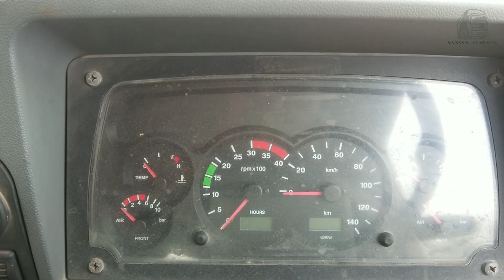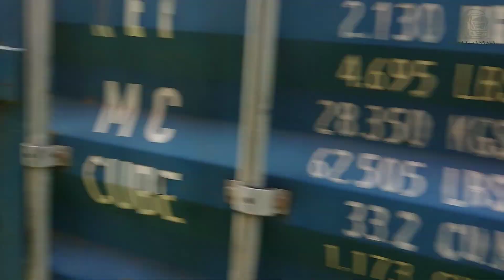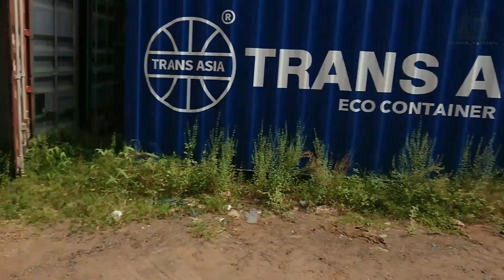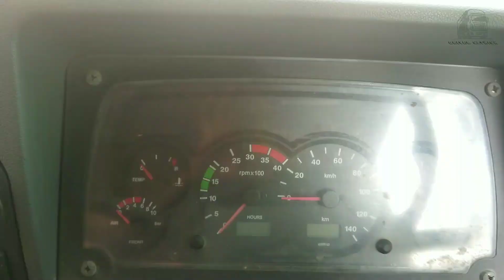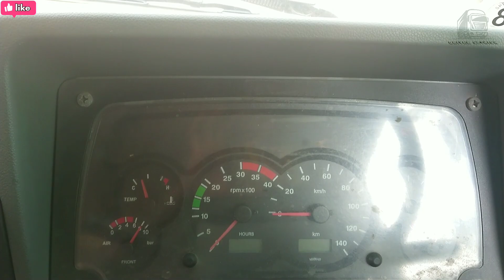😀 4 New tyres Container box ரொம்ப நேரம் தேடுனதுல செங்கோலவி கூட்டை கலைத்ததால் கடித்துவிட்டது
❤️Hi friends see this video subscribe my channel 🔥 change the phone new tyres maintenance work manage not will be tires I am talking about transport owner then my owner is changed the new tyres after change the tyres so good 👍 எவ்வளவு நேரம் இந்த கண்டைனர் பாக்ஸ் தேடி அலைகிறது ஒரு வழியா கண்டுபிடிச்சிட்டேன் எக்ஸ்ட்ரா ரெண்டு செங்கோலி கிடைத்தது தான் மிச்சம் புது டயர் வேணுமென்று சண்டை போட்டுவிட்டு போனேன் நான் திரும்பி வரும்பொழுது ஓனரிடம் சொல்லி புது டயர் போட்டு இருக்காங்க நல்லது வணக்கம் நண்பர்களே